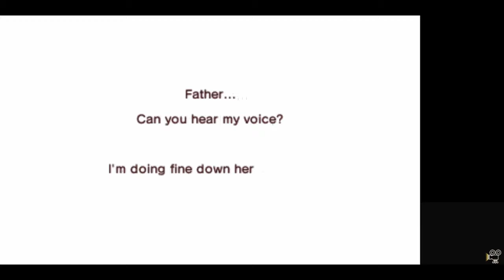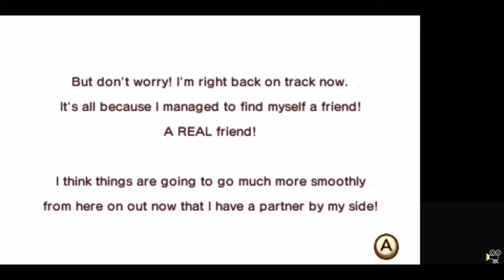Fantasy Life Part 5: Into The Forest!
We finally enter the forest region and see that our adventure is just getting started...